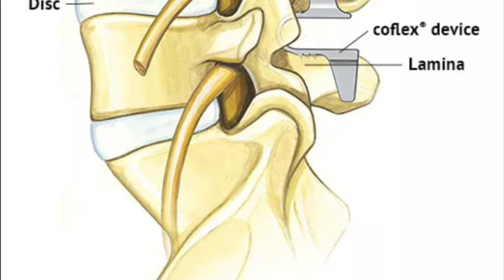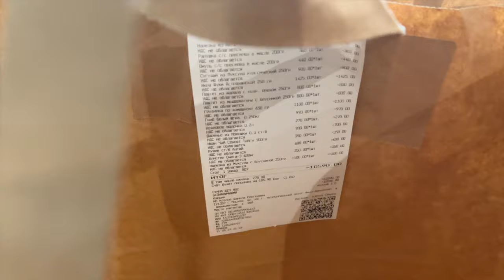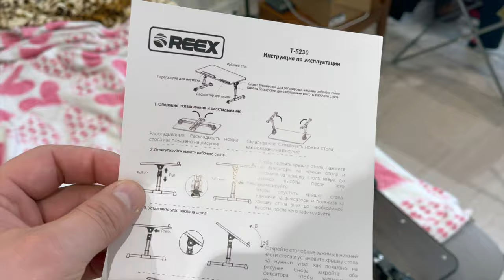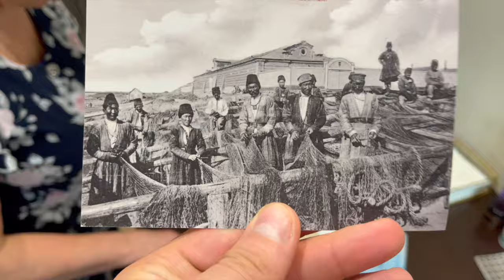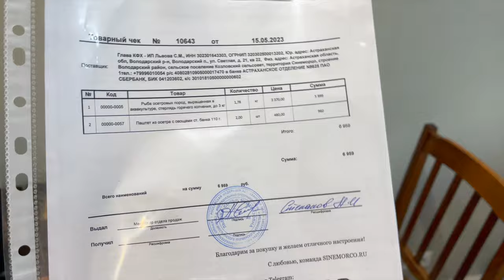Как Проходила Моя Операция на Позвоночнике? Удаление грыжи диска позвоночника История Восстановления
Привет, друзья! Это семья Gladskiye, и в этом очень личном и значимом выпуске мы расскажем о серьёзном моменте в нашей жизни. Недавно Андрей перенёс операцию по удалению грыжи из поясничного отдела позвоночника после того, как у него отказали ноги. Мы вызвали частную скорую и были доставлены в клинику Юдина в Одинцово, где Андрей провёл два дня в ожидании квоты.

В этом видео мы подробно покажем весь процесс восстановления после операции. Мы хотим поделиться этим опытом, чтобы помочь людям, страдающим от грыжи позвоночника, и дать надежду на выздоровление.

Это видео будет полезным для тех, кто сталкивается с подобными проблемами. Мы хотим показать, что даже в трудных ситуациях можно найти силы и надежду.

Хочу выразить огромную благодарность врачу Зураеву Олегу Аузбиевичу и всему персоналу клиники.

✅ Оперировал врач - Зураев Олег Аузбиевич
В Клинической больнице № 123
Красногорское шоссе, 15, Одинцово